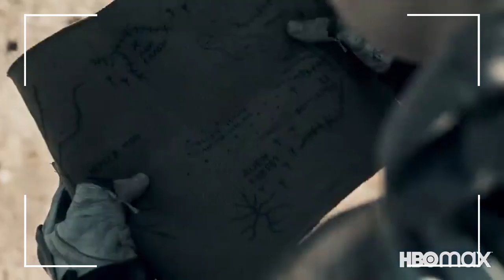Raised By Wolves: ¿Vale La Pena?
En el vídeo de hoy hablamos de Raised By Wolves